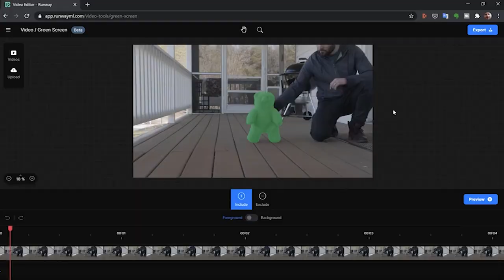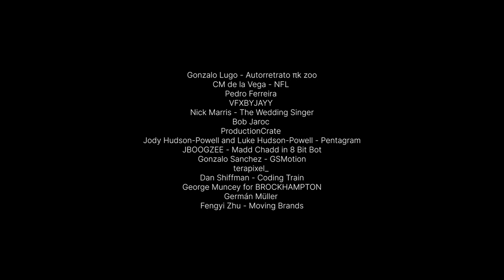Community Reel - April 2021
Check out a compilation of highlighted work created by the Runway community. There were a lot of inspiring projects to choose from. Thank you to everyone who shared their videos over the last couple of months.